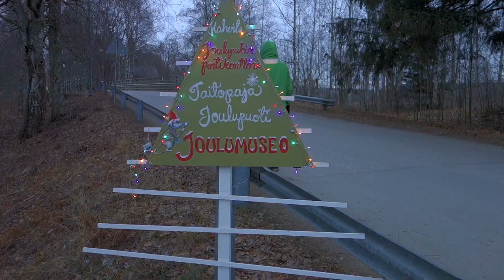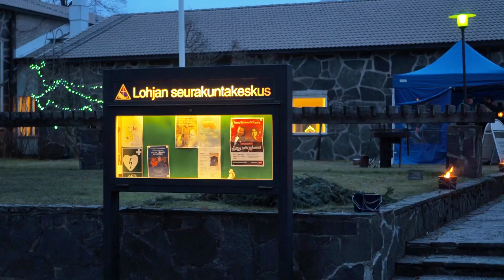Menneen ajan markkinat 2018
Tunnelmakuvia Lohjan Menneen ajan markkinoilta 2018.